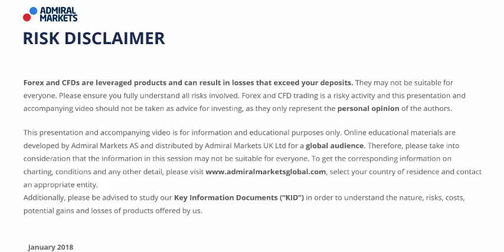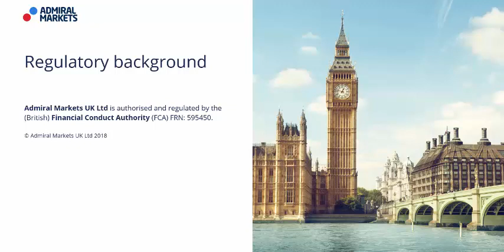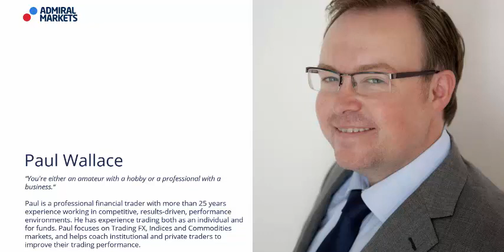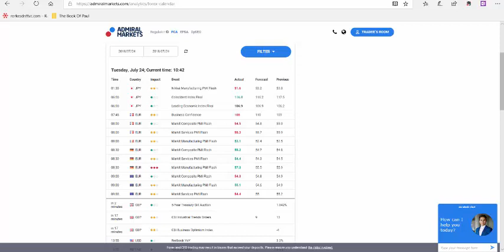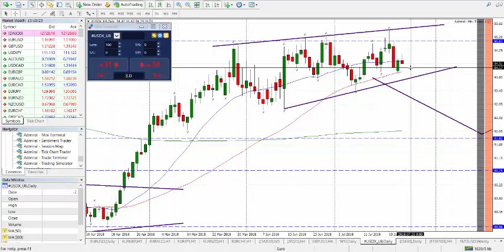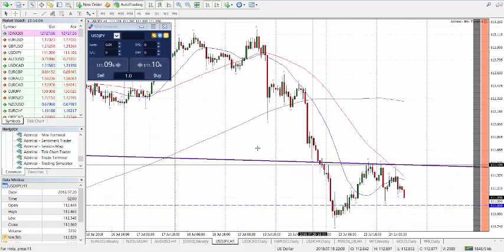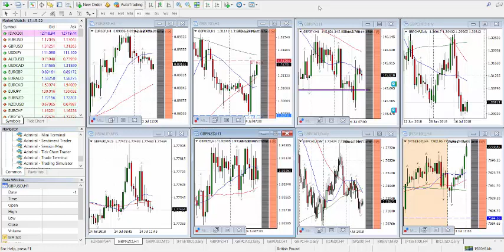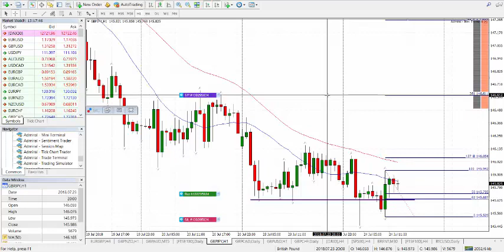Real-Time Daily Trading Ideas: Tuesday, 24th July: Paul about DAX, EURUSD & USDJPY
Today: Paul about DAX, WTI & FTSE100 -  Forex & CFD Trading.